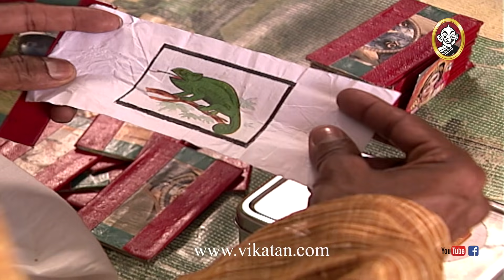Alli Rajiyam Episode 44, 03/06/2021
Alli Rajyam, a complete laugh riot with the plot revolving around the protagonist, Anbalagan, the only 'sane' member in a large family and his love for Dr. Chitra, betrothed in principle to him at the age of six. Ironically, even though the latter is ready to marry Anbalagan, the feud between the two families create a host of problems that prevent the wedding from taking place. The comic situations built around the story and a number of comic characters, keep up the tempo and leave the audience in splits.